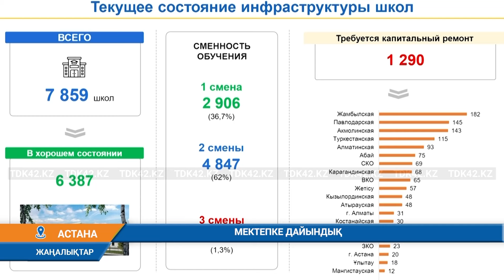Қорытынды жаңалықтар (07.08.2024) 18:30